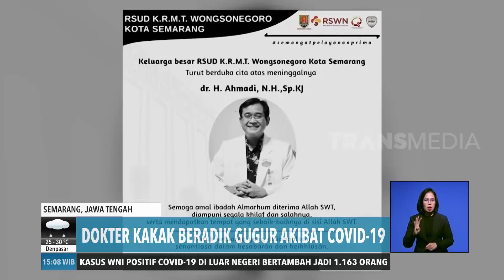Dokter Kakak Beradik Gugur Akibat Covid-19